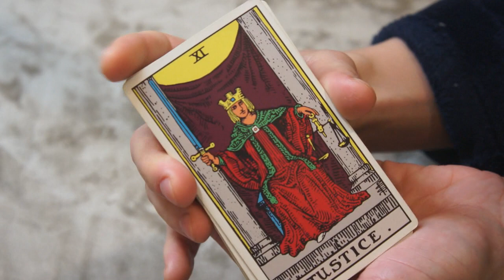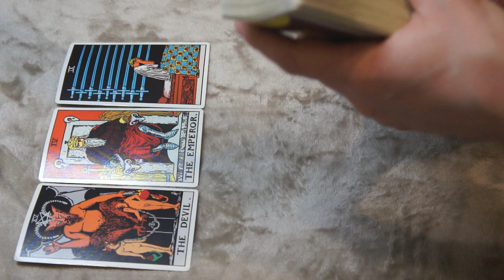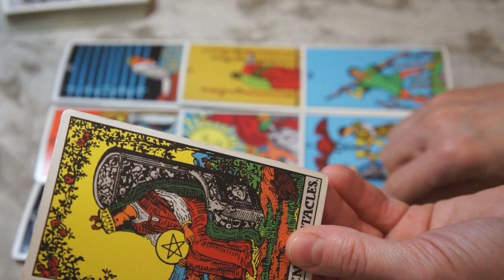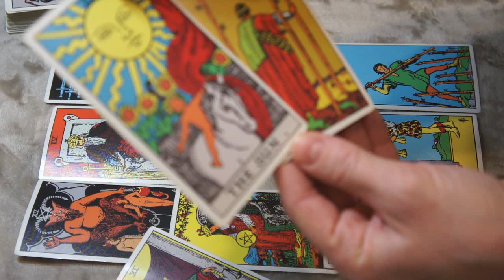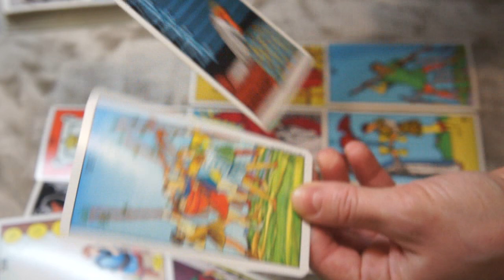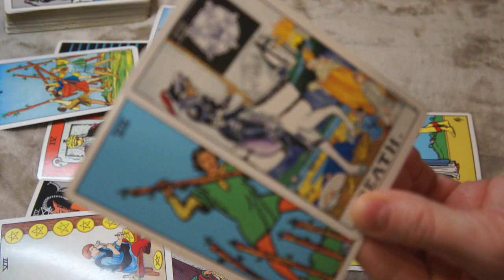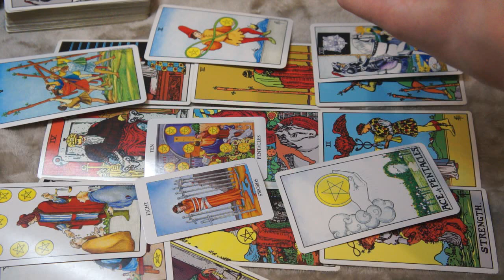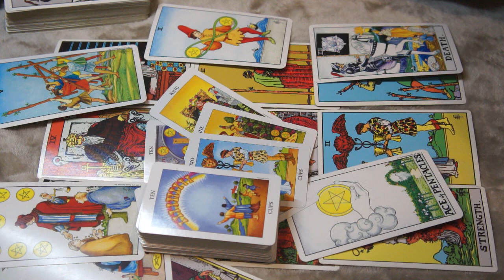DAILY EARTH SIGN MARCH 26-27 *BREAKING FREE , GOING TOWARDS STABILITY AND LOVE *